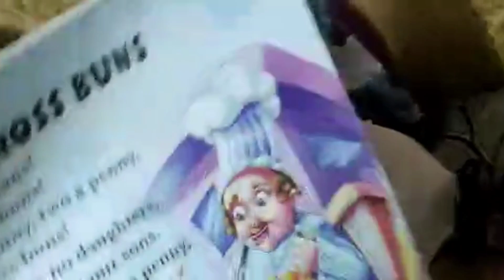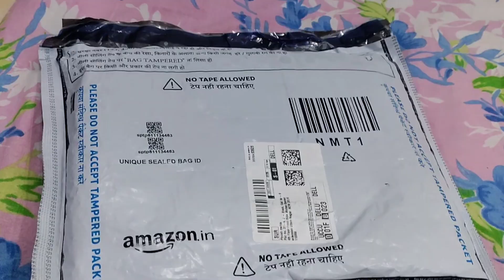Barish Mein Kam Kharab Ho Gaya 🌧️☔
Family vlog
family vlogs
Family vlogger
family vloggers
royalty family
Lifestyle vlog
Lifestyle vlogging
Vlogging
mini vlog
daily vlogs
cherry vlogs latest
Vlogs